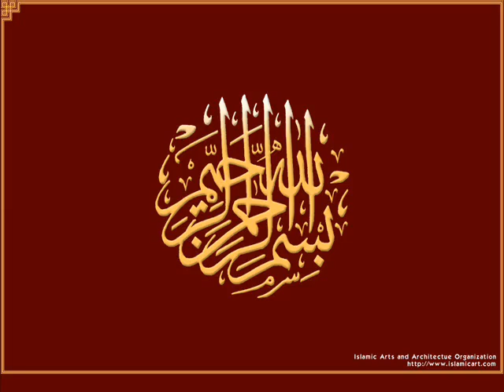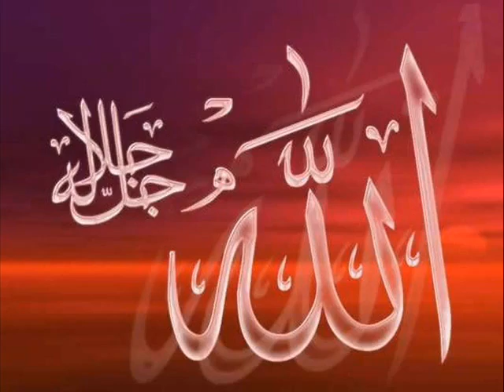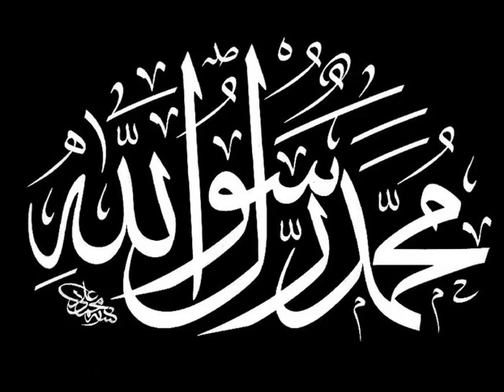Maulana Tariq Jameel Bayan ALLAH Ki Rehmat # 2 - YouTube